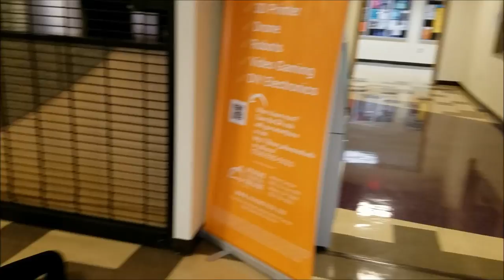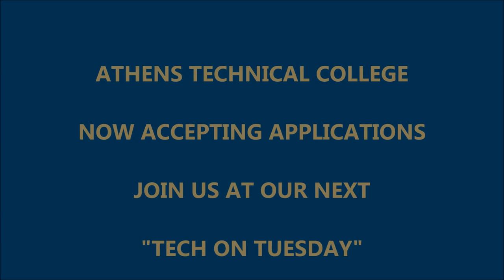Athens Technical College Mannequin Challenge - Part 1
Athens Technical College has joined the Mannequin Challenge. We now challenge the other TCSG Colleges...may the best College win!